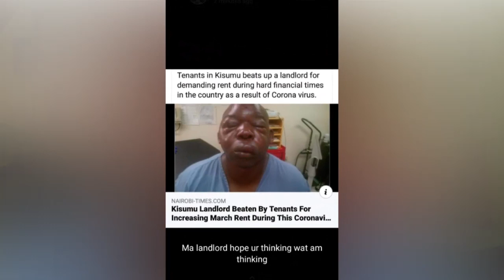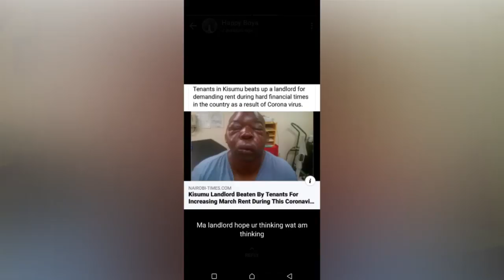OLUGAMBO. Ono landlord e'Kenya akubidwa mizibu lwakubanja bapangis be nga atte corona virus akyaliwo